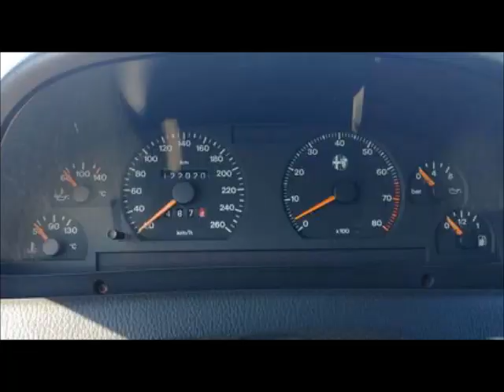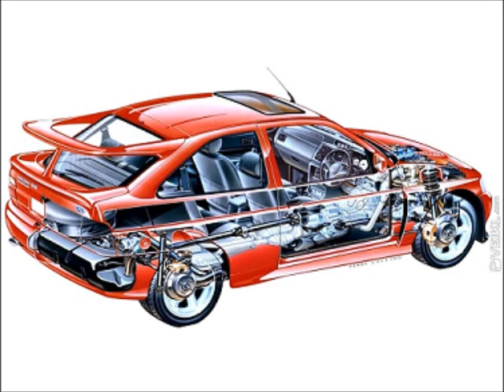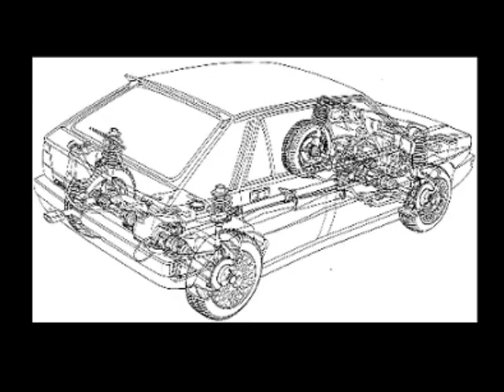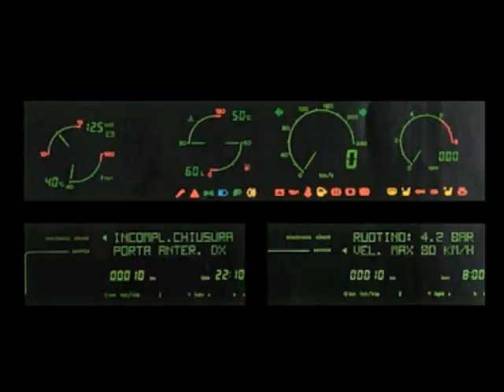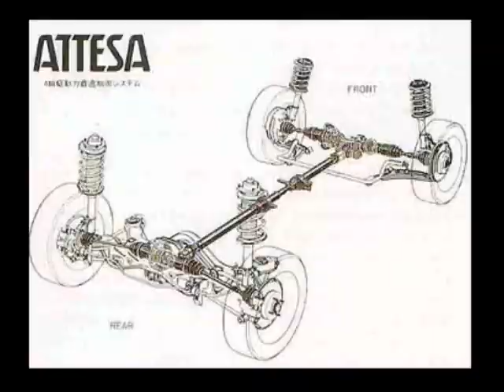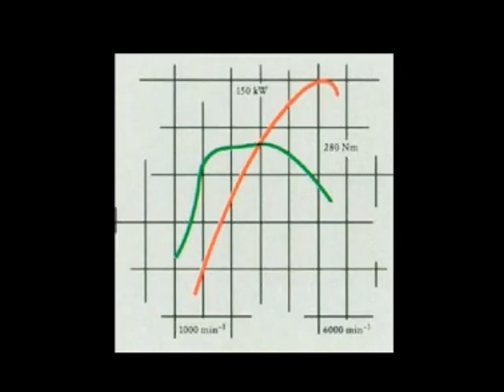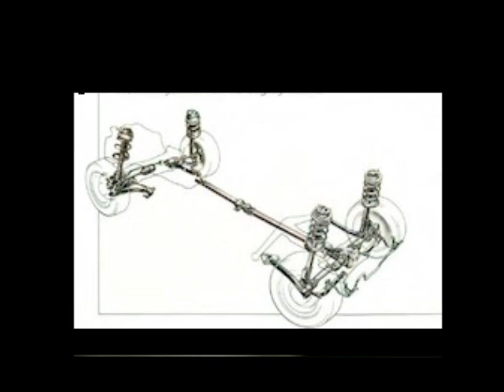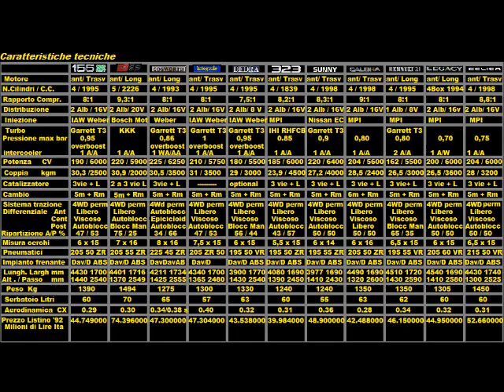1992 : L' anno delle 4x4 Turbo Sportive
Mai come nel 1992 , l'offerta di vettura sportive a trazione integrale è stata varia .
Analizziamo le protagoniste di questa nicchia di mercato, e valutiamole senza sconti in ogni dettaglio.
Sono, in ordine rigorosamente alfabetico:
Alfa Romeo 155 Q4
Audi Coupè S2
Ford Escort RS Cosworth
Lancia Delta HF integrale Evoluzione
Lancia Dedra integrale
Mazda 323 GT-R
Nissan Sunny / Pulsar GTI-R
Opel Calibra Turbo 4x4
Renault 21 2L Turbo Quadra
Subaru Legacy 2.0 Turbo 4WD
Toyota Celica 4WD Turbo

Idea , Testo , Audio , Video , Editing :
SamBellamy

Archivio Pirata-Design